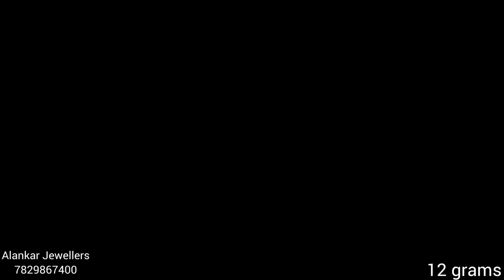👌ಬರಿ 3 ಗ್ರಾಮ್ ಇಂದ ಚಿನ್ನದ ಮುತ್ತಿನ ನೆಕ್ಲೆಸ್ ಗಳು ಎಷ್ಟು👆ಚೆನ್ನಾಗಿವೆ ನೋಡಿ /Gold pearl necklace, Earrings